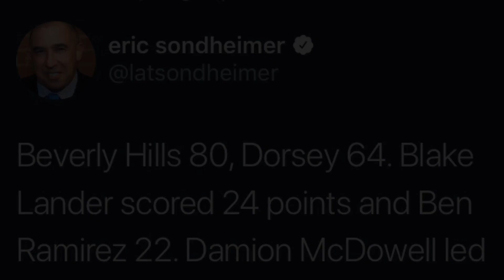🏀 Blake Lander, 24 points❗️BHHS vs Dorsey HS June 25th